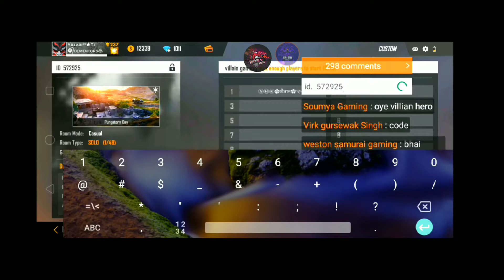Global No:1 Villain Bhai Ka Custoom Pe kya Hua dekho! Just Love iT,Reupload || Hawk Stark